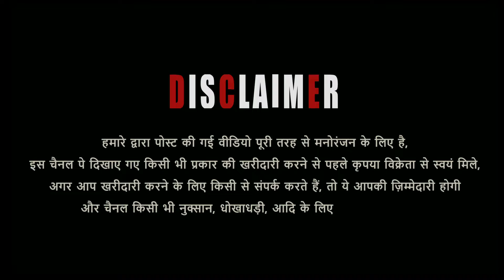Jaipur Jungle Ke Gujri Bakre At Abdul Goats